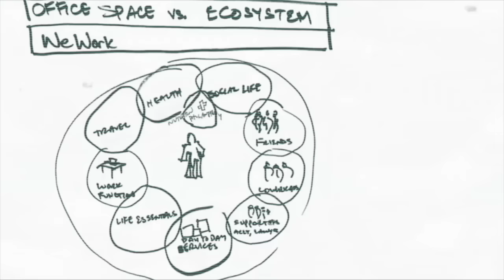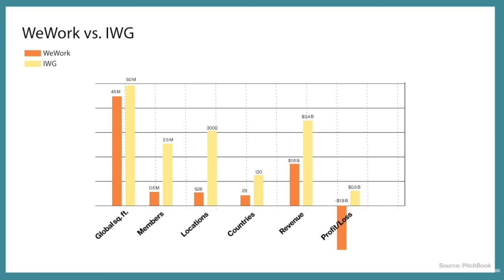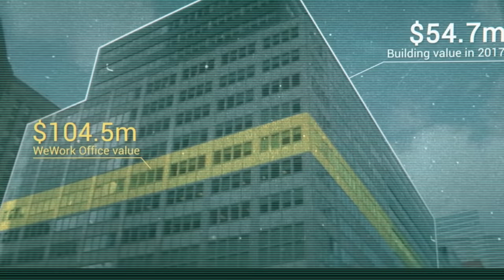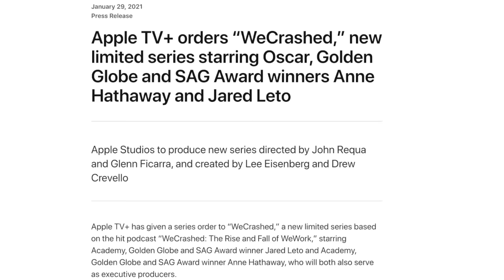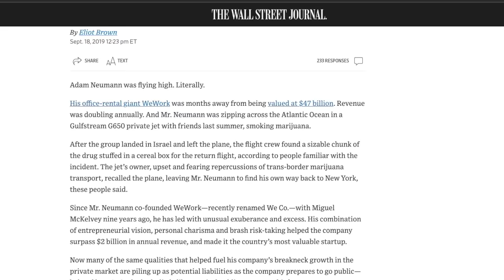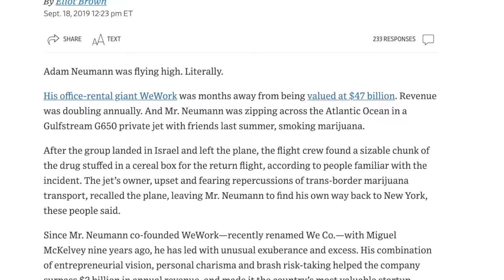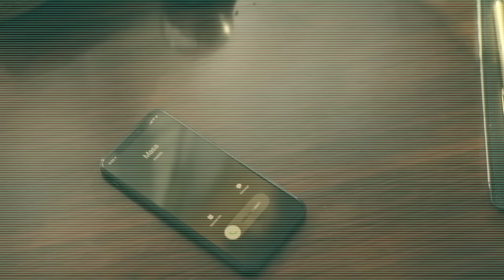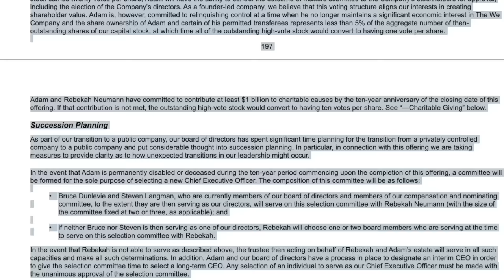The Cult of WeWork | The $47 Billion Dollar Lie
Welcome to We Work, you work until you drop & don't earn a liveable wage, that is unless you are one of the few male higher ups and/or family members of We Works CEO, Adam Neumann. Adam & his wife Rebekah (cousin to Gwyneth Paltrow & Kate Moennig). Adam & Rebekah told everyone it was all about 'WE' but in reality it was only about them. In this video we will cover three parts

Part One: We Rise, WeWorks Beginnings 00:00-24:05
Part Two: A Sea of Red Flags, Cracks begin to form 24:06-01:03:00
Part Three: We Fall, but I have a golden parachute 01:03:01-1:32:14

Adam is hard at work repairing his image, and already when you Google him (Jan 2022) all the first page articles are about him buying and leasing apartments. All the articles are from Dec 2021 & Jan 2022, the first three google results contain none of the articles about him driving the company into the ground or how his reckless spending caused thousands of hard working employees to lose their jobs. Watch this video to find out what really went on at WeWork & share the video so that the Neumann's can't continue hiding their horrendous behaviour.

✔ M Y  O T H E R  C H A N N E L S
The Cult of We - Eliot Brown & Maureen Farrell
Billion Dollar Loser - Reeves Wiedeman
The Making & Breaking of a $47 Billion Dollar Unicorn - Hulu
Generation Hustle - HBO Max, Episode 2
WeWorks S1

WeWork
Adam Neumann
WeCrashed Apple TV wecrashed episode 1 wecrash episode 2 wecrashed episode 3 wecrashed episode 4 rebekah paltrow neumann rebecca paltrow neumann rebekah neumann rebekah paltrow rebecca neumann The Cult of WeWork | The $47 Billion Dollar Lie